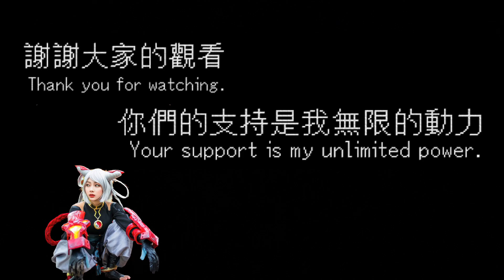如何用一個月的時間把房間從外勞集散地變成男人的天堂 | 黃帝Virus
✨為了你們我每天都會努力上傳新影片 ✨ Σ（゜ロ゜;）